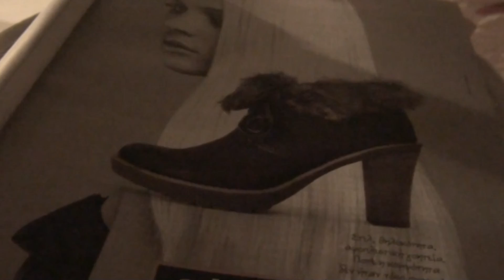DEFINITIVE MUSIC-JOHN BAKALIS-2012